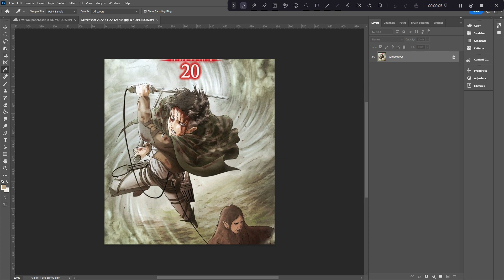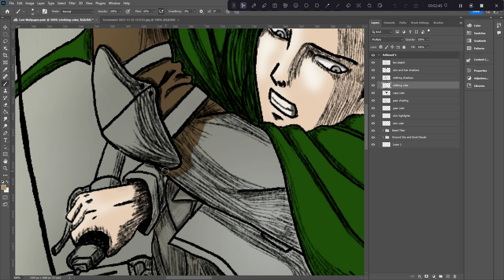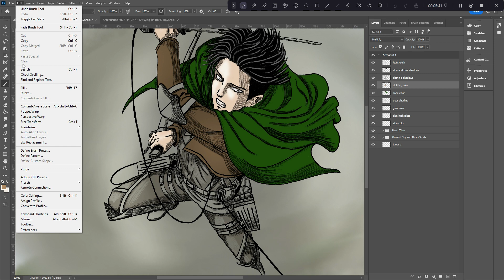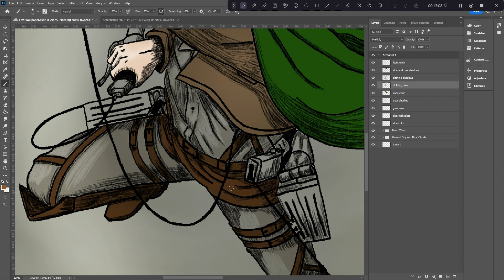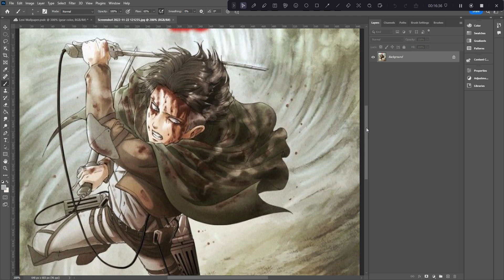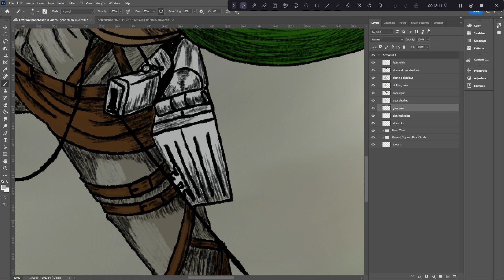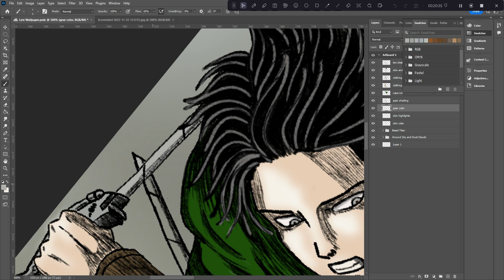Captian Shorty aka Levi Ackerman Part 4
Part 4 of this project. And we are almost done. Now I'm just getting color on Levi's clothes.
While I upload regularly I don’t have a set schedule.